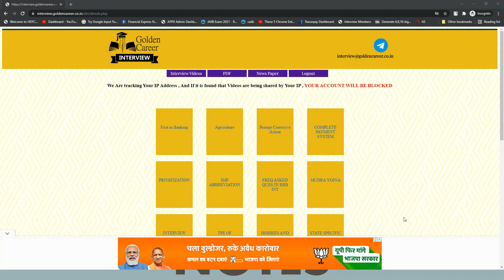PROMISSORY NOTES PART | IBPS & RRB PO INTERVIEW | PART 25